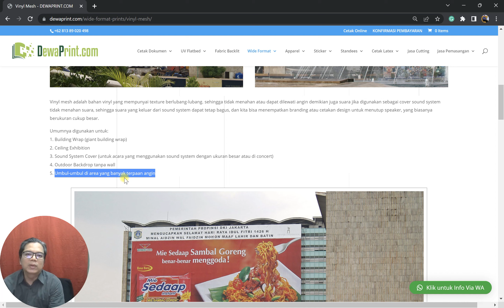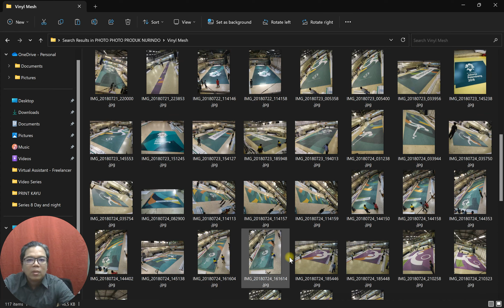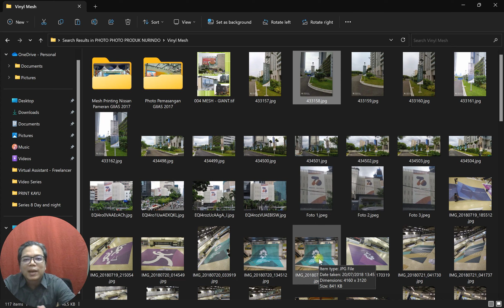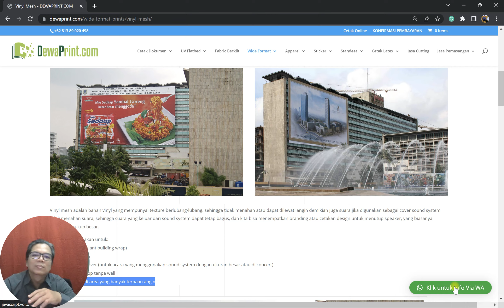Dewaprint.com | Flexi Vinyl Mesh (Vinyl Jaring / berlubang lubang)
Digital Printing Yang Memberikan Solusi
Anda Perlu VPA?  - Virtual Printing Assistant yang menjadi Problem Solver yang membereskan semua masalah Printing Anda secara Professional Memberikan Solusi dan Eksekusi Produksi.

Flexi Vinyl Mesh (Vinyl Jaring / berlubang lubang)
Umumnya digunakan untuk:
- Building Wrap (giant building wrap)
- Ceiling Exhibition
- Sound System Cover (untuk acara yang menggunakan sound system dengan ukuran besar atau di concert)
- Outdoor Backdrop tanpa wall
- Spanduk/Umbul-umbul di area yang banyak terpaan angin

Juga Menerima Jasa Cetak UV Flatbed Cetak Langsung dan Jasa Cutting Digital di bahan:
PVC Board, PVC Foam Board
ImpraBoard/ PP Board,
Foam Board  Foam Core
Kayu (Solid) / MDF / Parket / HPL / Triplex / Multiplex / Plywood
Plat, Alumunium, ACP, Besi, Stainless Steel,
Plastik, Mika, Acrylic, Kaca, Flexi Glass,
Fabric Lightbox / Fabric Neonbox / Fabric Backlit / Neonbox Karet
Kertas Art Carton, Duplex, Ivory, Corrugated Paper,
dan masih banyak bahan lainnya

Jasa Digital Cutting dibahan:
Impraboard, Foam Board, PVC Board, Eva Foam